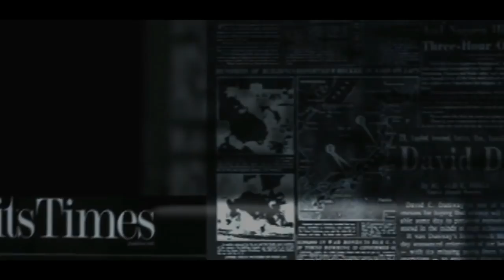આ દિવસે થશે રશિયા યુક્રેન યુદ્ધ નો અંત || તારીખ લખી લેજો || ગુજરાતી માહિતી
Timestamp in this video :

01:00 ગુજરાતી માહિતી
02:00 ગુજરાતી જાણકારી
03:00 ગુજરાત
04:00 ગુજરાત સમાચાર
05:00 ગુજરાતી
06:00 માહિતી
07:00 મહત્વપૂર્ણ જાણકારી
08:00 gujarati duniya

GUJARATI DUNIYA